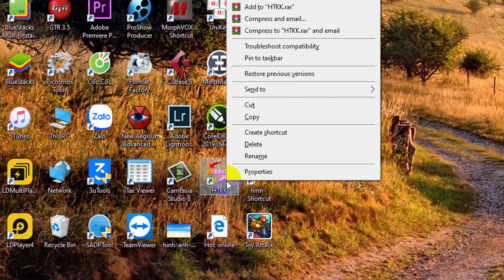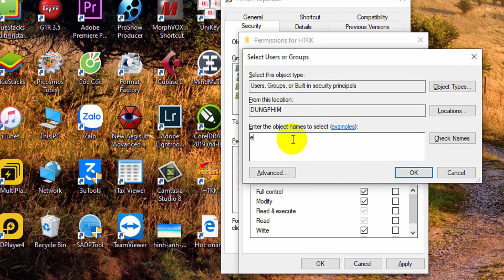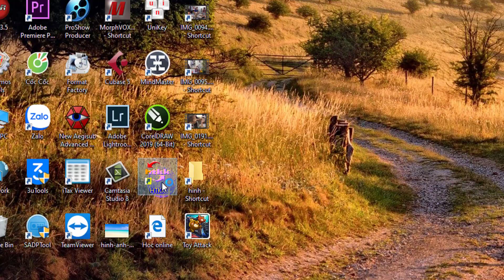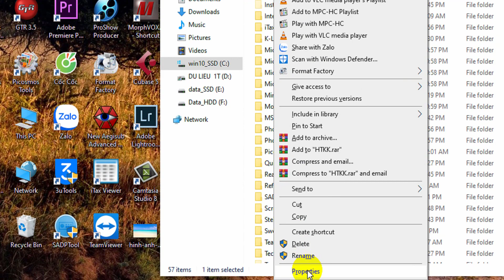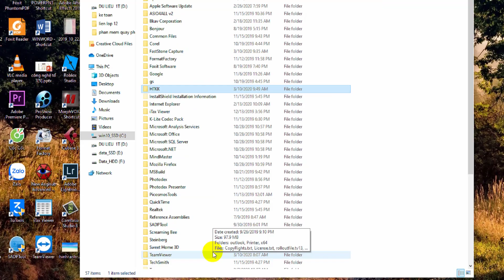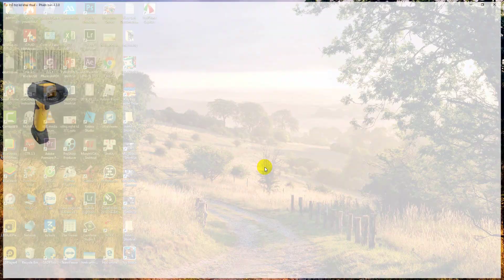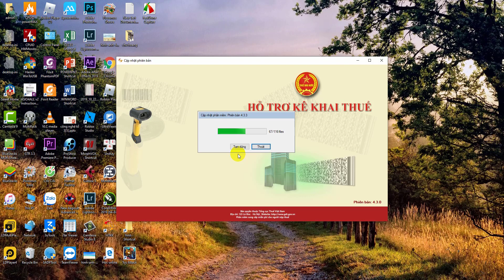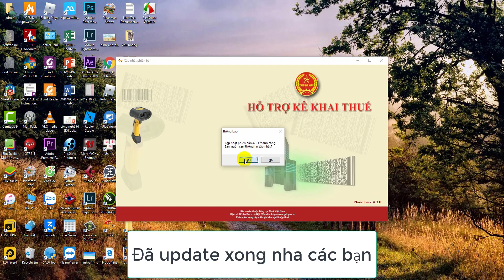Hướng dẫn sửa lỗi HTKK tự tắt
- Xin chào các bạn! Hôm nay mình xin chia sẻ với các bạn video: Hướng dẫn sửa lỗi HTKK tự tắt

- Hy vọng sẽ giúp ích cho các bạn.
- Cám ơn mọi người đã bỏ chút thời gian quý báu để xem video này. Hãy chia sẻ nó cho nhiều người khác cùng xem nếu bạn thấy video này hữu ích nhé.

CẢM ƠN CÁC BẠN RẤT RẤT LÀ NHIỀU